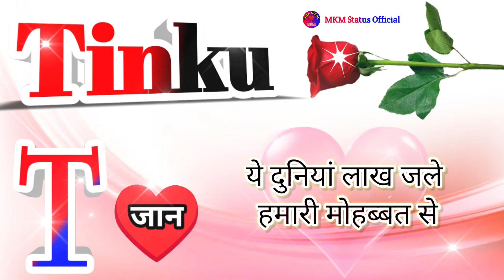टिंकू नाम कि लव शायरी🌹Tinku name shayari🌹Tinku name ringtone🌹Tinku ringtone🌹Tinku name status